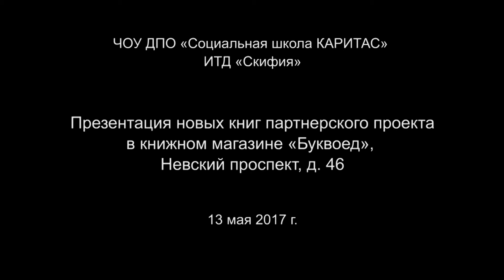Презентация книг Моники Али и Марии Беркович, 13.05.17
Презентация книг Моники Али и Марии Беркович 13 мая 2017 г. в книжном магазине "Буквоед" на Невском пр., 46